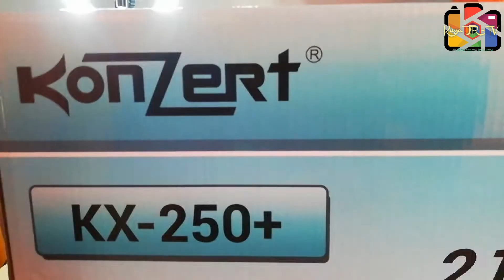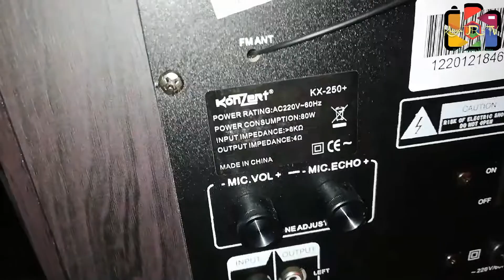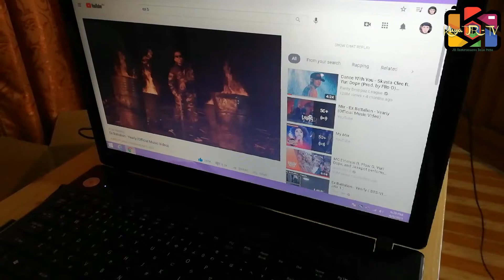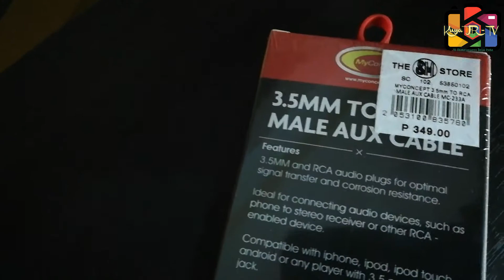KONZERT KX 250+ BLUETOOTH SPEAKERS | MY FIRST UNBOXING VID!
➡️Heads up to: "Elite Music" for disapproving my appeal for their background to be used in my vlog. May nabura tuloy na voice-over ko kasi kailangan ko palitan ng music background.

🔰This video is owned by Kuya JR TV channel.

🔰Videographer & Editor: JR Castronuevo Dela Peña, owner of Kuya JR TV

🔰𝐁Ⓘ𝔤𝓞 ᒪ𝕀ⓥ𝔼: JR Dela Peña